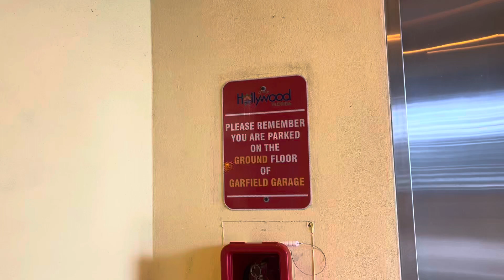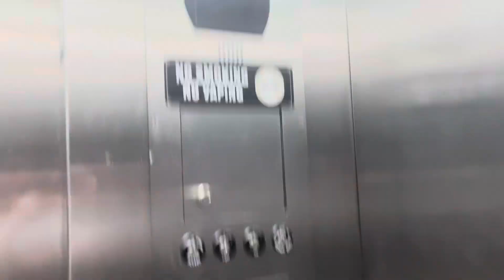(Rare Lanterns) Otis Hydraulic Elevators @ Garfield Garage, Hollywood, FL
Series 5s here

TECH SPECS
Brand: Otis
Model: Hydrofit
Fixtures: Series 5
Indicator: Otis Segmented PI
Lanterns: Otis Series 5 VR
Drive: Hydraulic
Speed: ?? FPM
Floors Served: 6
300 Connecticut Street, Hollywood, FL